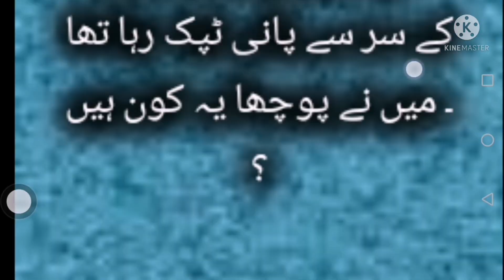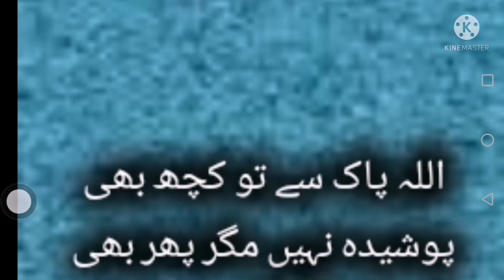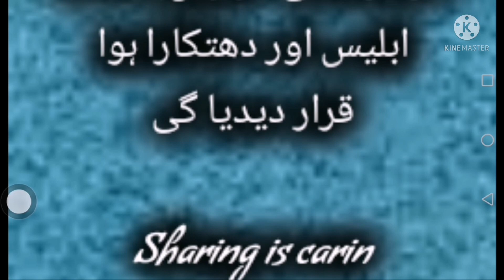Hazrat Muhmmad SAW Ne KHWAB main dakha ke dajjal tawaf or rha Hy ! daily DUA ! abid raja Hadees Nabv